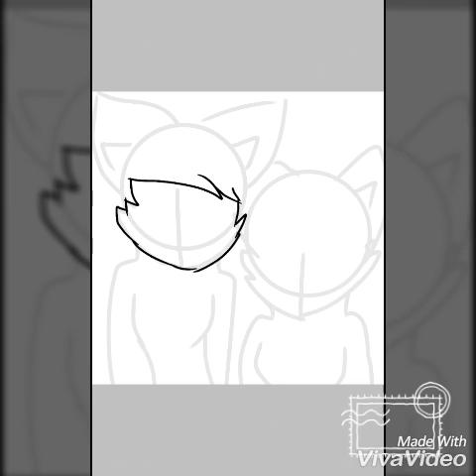Gift for roaa ali and shatha ali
Song spear of justice remix